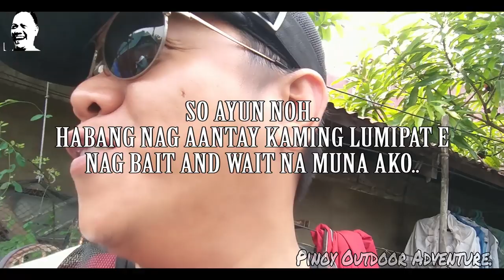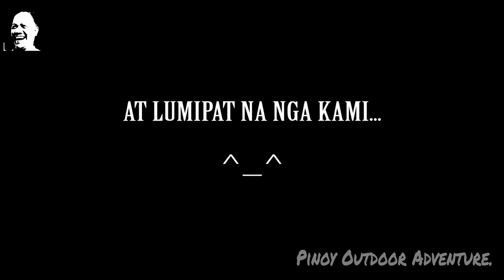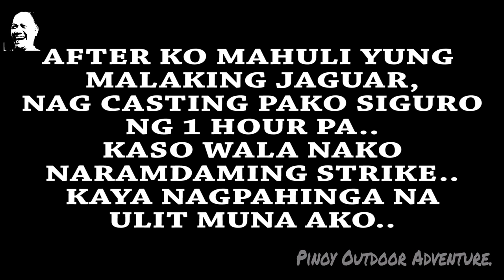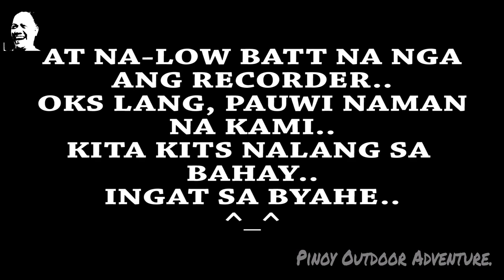TAGALAG TO COLOONG 1, VALENZUELA CITY, PART 2 !!! 10-05-2019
MAGANDANG HAPON GUYS!
Eto na po pala yung 2nd half ng latest vid ko..
Pasensiya na po kung medyo natagalan..

Sana po mag enjoy kayo dito..
Tara nood na po tayo..

FISH ON!!!